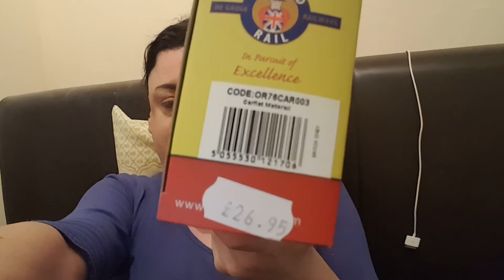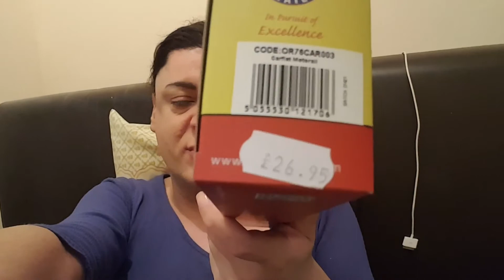Life update September 2017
Just an update on how things are developing.